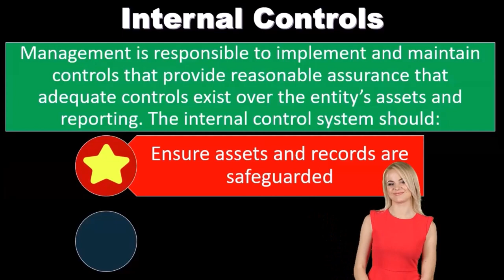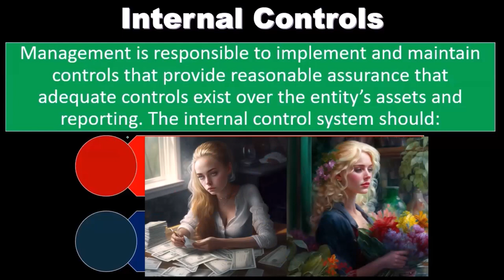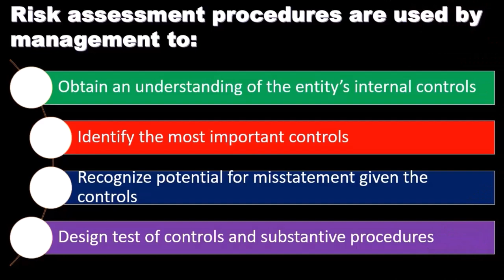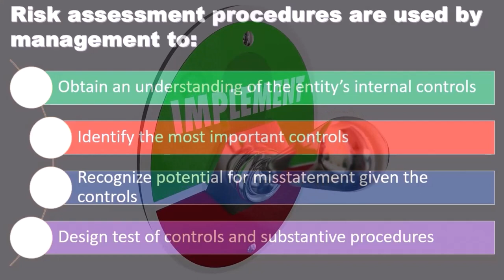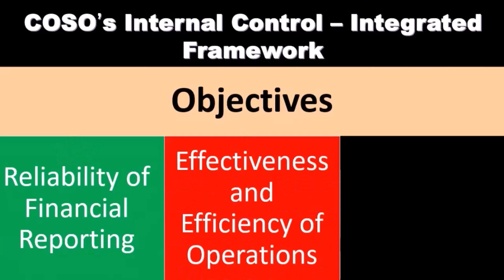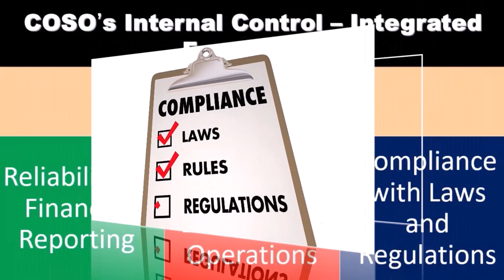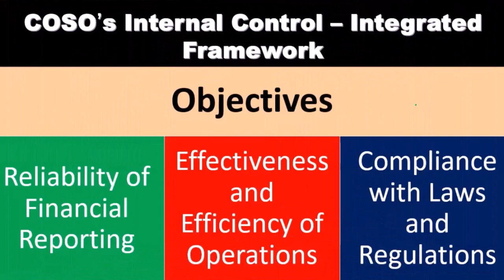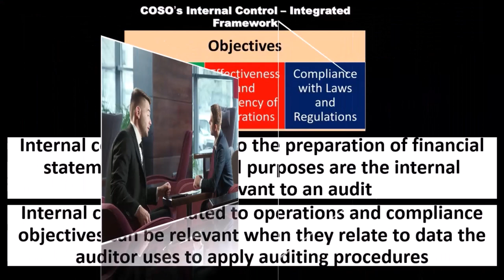Introducción a los controles internos 6010 Auditoría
Introducción a los controles internos
Auditoría